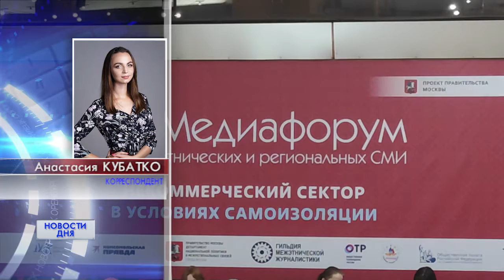МЕДИАФОРУМ ЭТНИЧЕСКИХ И РЕГИОНАЛЬНЫХ СМИ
Пандемия не смогла отменить традиционный медиафорум этнических и региональных СМИ в Москве, но внесла свои коррективы. Мероприятие проходит с учетом требований Роспотребнадзора.  В столицу съехались представители  более 50 регионов страны в том числе и Оренбуржья. Так руководитель школы межэтнической журналистики Оренбургской области и главный редактор  ОРТ Инна Томилина проведет на форуме несколько выступлений.  Среди участников встреч и моя коллега Анастасия Кубатко.